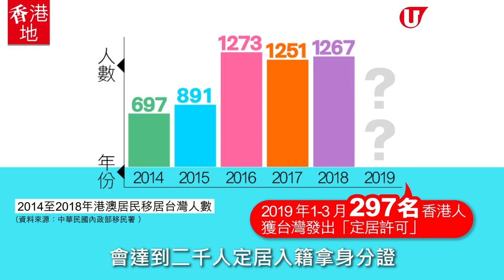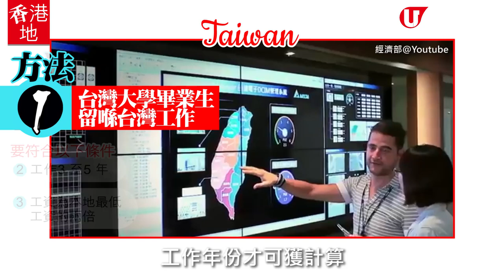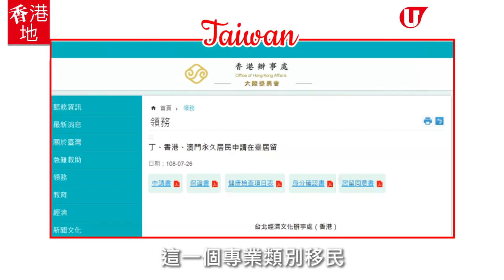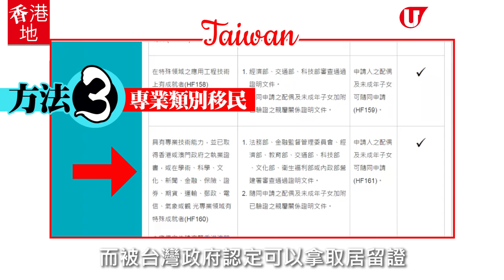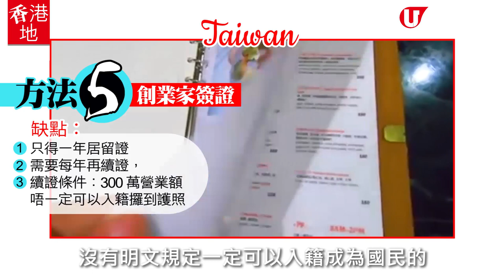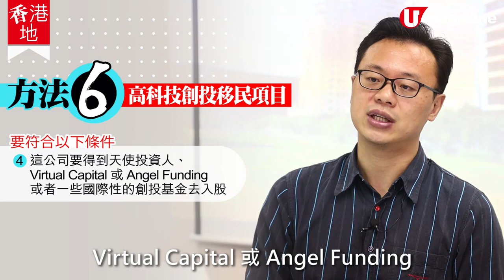【移民台灣】50萬台幣都可以投資移民？！ 最啱香港人嘅 6 種移民台灣方法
近來好多香港人都想 移民台灣 ，因為無論地理上嘅距離，定係文化、語言同生活習慣，同香港都好接近，當然，門檻低都係好重要嘅原因！原來香港人移民台灣 ，最普遍有以下 6種途徑：
1.喺台灣讀大學
2.專業類別移民
3.依親移民
4. 600萬台幣投資移民
5. 50 萬台幣創業家簽證
6. 200 萬台幣值高科技創投移民項目

我哋搵咗位 移民顧問 ，解釋咗以上 6 種 移民方法 嘅詳情，入嚟睇啦！

【INFO】
台遊達人
全方位緊貼《U Magazine》社交平台